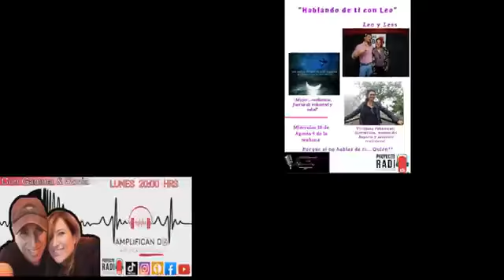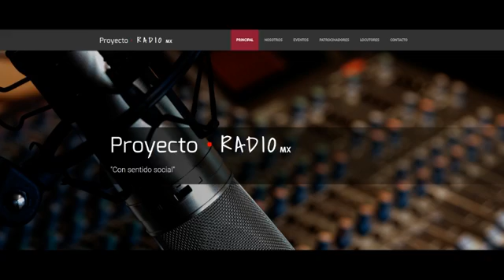Libre-ando - Fomento a la lectura infantil